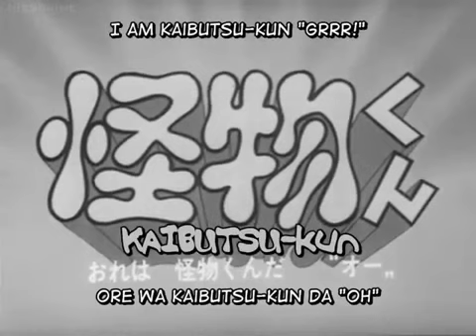Carletto Principe dei Mostri (Kaibutsu Kun) 1968 ep 01 parte A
Fandub del primo episodio della prima serie (inedita in Italia) di Carletto Principe dei mostri. Prima parte.